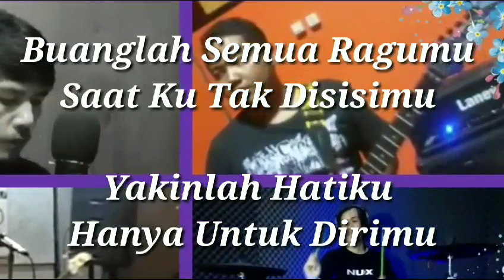YAKINLAH - Aulian Band I Cipt. Ali Sinyo I VOL.2 MUPELA MENEBAR BAKAT & KARYA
MUPELA MENEBAR BAKAT & KARYA VOL.2 (Kategori : Genjrengan & Aransemen)

Penyanyi : Aulian Band
Pencipta : Ali Sinyo
Arransmen : Aulian Band
Genre : POP
Kategori : Aransemen
Video by : Aulian Band

LIRIK:

Ku Yang Selalu Mencintaimu
Dengan Apa Adanya
Walau Apapun Ke Adannya

Ku Tak Ingin Jauh Jauh Darimu
Walau Hanya Sesaat
Kuingin Kita Selalu Bersama

Buanglah Semua Ragumu
Saat Ku Tak Disisimu
Yakinlah Hatiku Hanya Untuk Dirimu

Tak Ada Tempat Tuk Yang Lain Dihatiku
Karena Separuh Hatiku Adalah Dirimu
Tak Pernah Kuingin Yang Lain Untukku
Karena Saat Bersamamu Adalah Bahagiaku

Supported by. Mupela / Betah